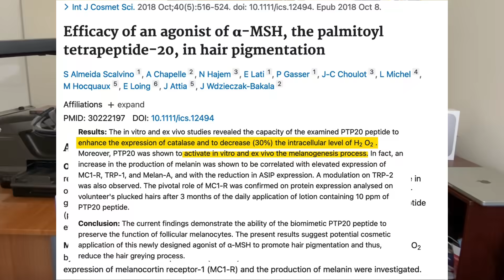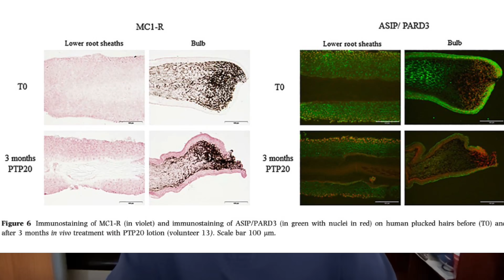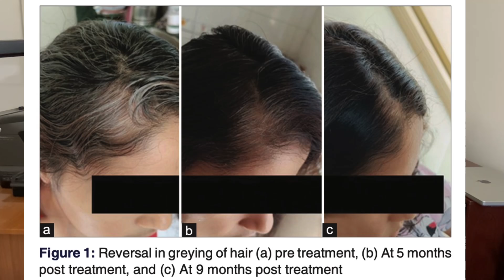GreyVerse: Real Gray Hair Solution? Proof ‼️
The science behind Greyverse, a peptide hailed for its potential to reverse gray hair by stimulating melanin production. For those seeking darker roots, this unbiased review reveals the clinical research on Palmitoyl Tetrapeptide-20, before and after pictures and what you need to look for in a gray hair serum.

‼️ This product contains GreyVerse

➡️ Video Summary
00:00 Introduction to Greyverse
00:17 What is the Greyverse (Graverse) peptide
00:20 How does Greyverse reverse gray hair
00:41 Greyverse raises catalase and reduces hydrogen peroxide in hair cells
01:00 Results when tested on 15 men with prematurely gray hair
01:38 Before and after reversal of gray hair in a 25-year-old girl from India who had premature gray hair for 1 year.
03:38 Study: Effects of Greyverse use in 14 men and women after 6 months of daily use
04:30 Side effects
05:04 What to look for when searching for a gray hair serum
05:24 Who makes Greyverse?
05:53 This is what to ask companies about Greyverse before you buy
06:13 Can you buy Greyverse supplements?

➡️ Things used to make this video:
1 Lot’s of work
2 This video editing software
3 This Microphone
4 This computer